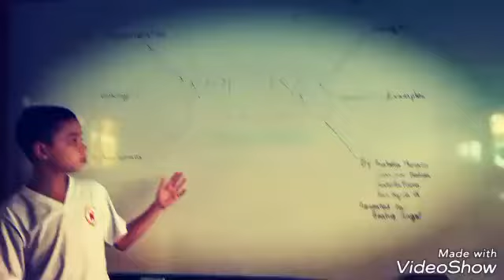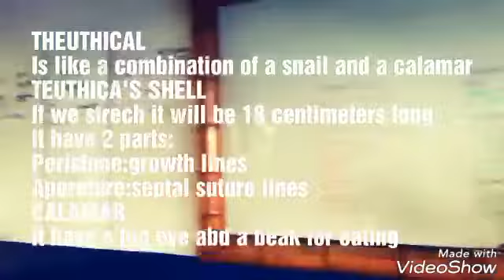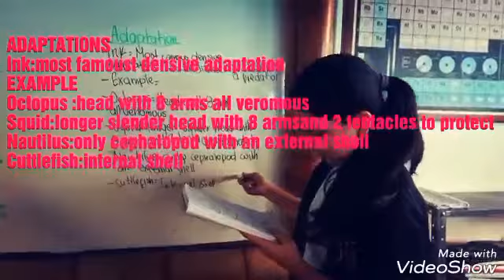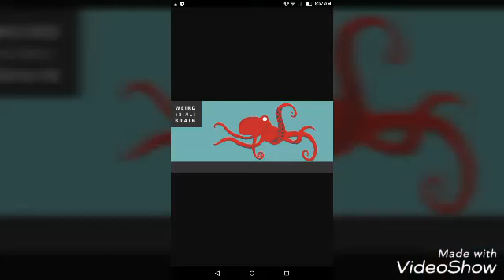7A Cephalopoda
Isabela Morales, Juan Jose Bedoya, Isabela Parra, Ana Sofia Gonzalez.  This video is about the characteristics and biology of squids and octopuses.